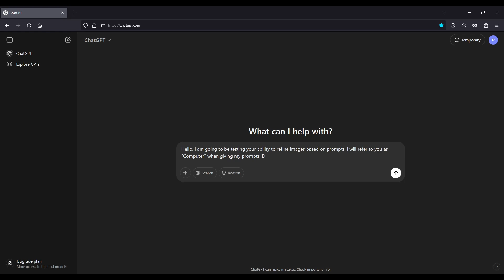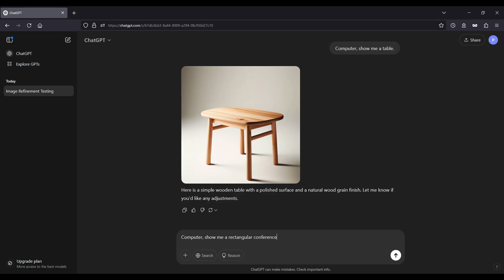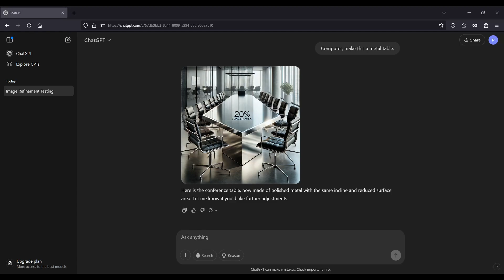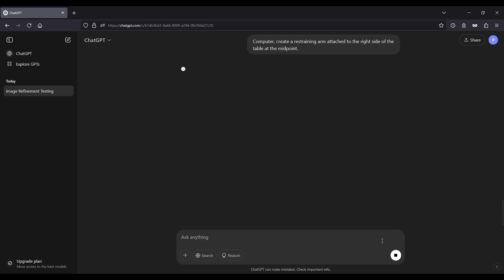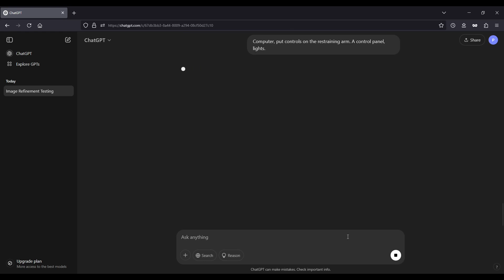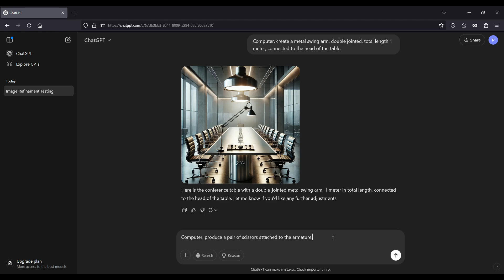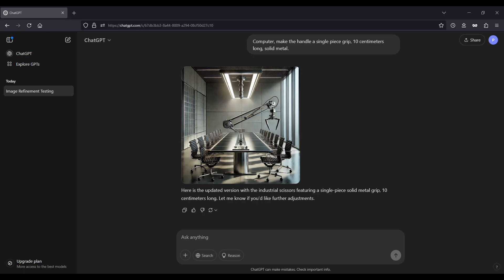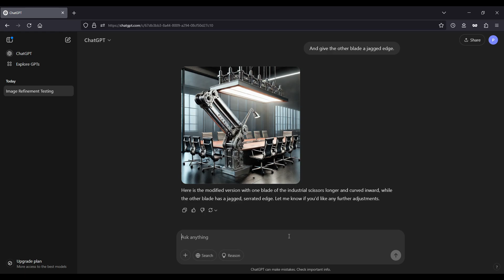ChatGPT vs Star Trek Computer - Making a table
There is a scene from the episode Schisms of Star Trek The Next Generation where several characters are on the Holodeck trying to create a table matching their fragmented memories. I wondered how well ChatGPT would do given the same instructions. Let's find out!